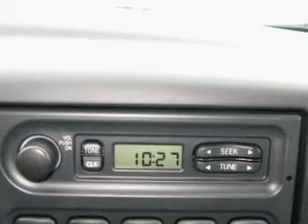2008 Ford Super Duty F-750 in Vienna, VA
2008 Ford Super Duty F-750
Manual Transmission
Exterior: White
Mileage: 10